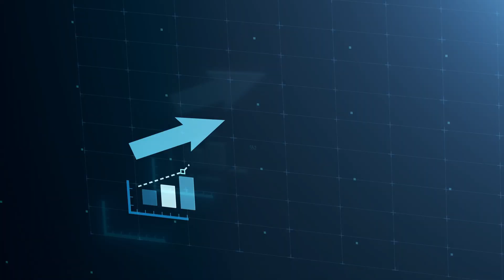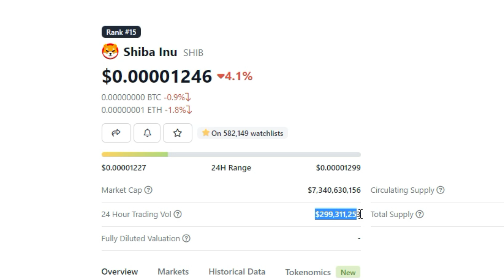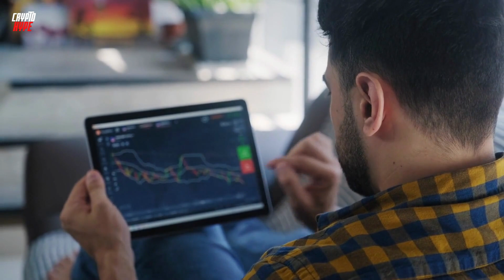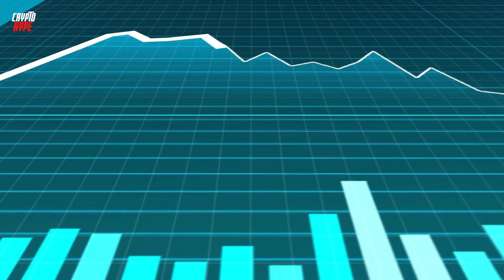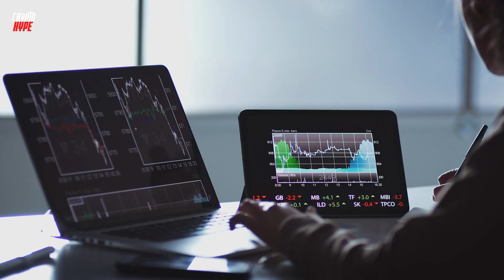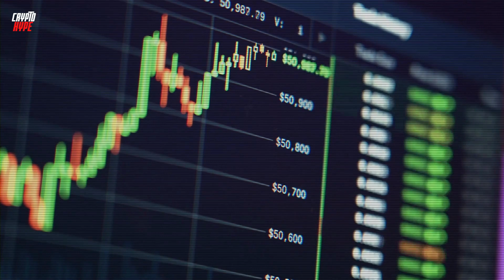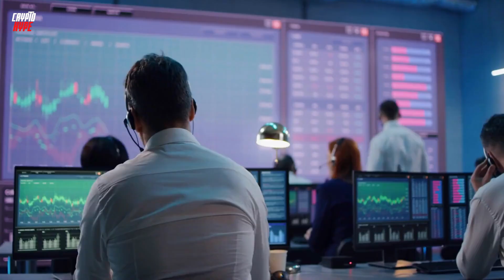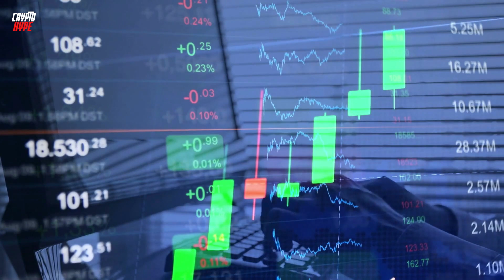SHIBA INU CEO’S LAST WARNING TO ALL HOLDERS!! - SHIBA INU COIN NEWS - SHIB PRICE PREDICTION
TRADING TOOLS:
🏆 Join MEXC GLOBAL (LOWEST FEES) through this link for the reward. ⬇️